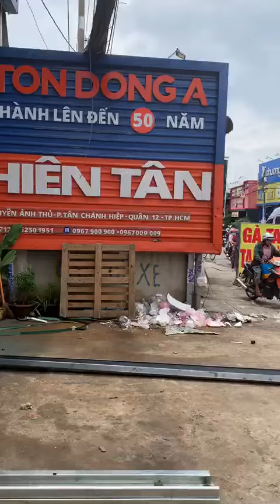TÔN PHỤC VỤ CÔNG TRÌNH NĂNG LƯỢNG MẶT TRỜI, XÀ GỒ C CÔNG TRÌNH NĂNG LƯỢNG MẶT TRỜI, ĐAI KẸP CHỮ Z.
Công trình năng lượng mặt trời, có 25000m mà 2 máy cắt liên tục trong 2 ngày vừa hay kịp tiến độ cho công trình hàng gấp.
NHÀ MÁY TÔN THÉP THIÊN TÂN nhà sản xuất hàng đầu tại TP.HCM về  tôn lợp mái, tôn cách nhiệt PU, PE, xà gồ C, xà gồ Z, sắt thép xây dựng, phụ kiện nhà xưởng.

Những sản phẩm thông dụng :
– Tôn lợp : Tôn lạnh, tôn mạ màu 9 sóng vuông, 5 sóng vuông, sóng tròn, tôn giả ngói, tôn Kliplock, tôn Seamlock.
– Tôn PU cách nhiệt , cách âm, chống ồn , chống cháy lan.
– Xà gồ C – Z chạy bất kỳ kích cỡ các cạnh từ 45 đến 350 đục lỗ theo yêu cầu khách hàng.
– Thép ống hộp chữ nhật, thép ống vuông , thép ống tròn, thép hình các loại…

 TÔN THÉP THIÊN TÂN cam kết mang tới khách hàng:
– Sản phẩm và dịch vụ với chất lượng tốt nhất và nhanh nhất.
– Giá cả cạnh tranh, cập nhật báo giá mới nhất,liên tục 24/24
-Phục vụ tận tâm , giao hàng tận công trình.
-NHÀ MÁY 1: 818 Nguyễn Ảnh Thủ ,P. Tân Chánh Hiệp, Quận 12, TP HCM
-NHÀ MÁY 2 : 7/1A Tô Ký , Xã Thới Tam Thôn , Huyện Hóc Môn.

Qúy vị có nhu cầu cần tư vấn đừng ngần ngại hãy để lại thông tin hoặc liên hệ trực tiếp với TÔN THÉP TÔN THIÊN TÂN , với đội ngũ nhân viên được đào tạo chuyên nghiệp ,nhiệt tình sẵn sàng tư vấn, báo giá giúp quý khách hàng có lựa chọn tối ưu và tiết kiệm cho công trình của mình .